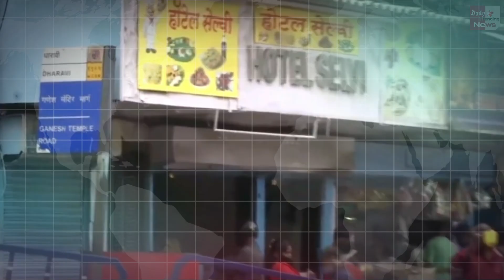Corona Virus : लो! दिल्ली में तो खत्म हो गया कोरोना, आज मिले इतने कोरोना केस